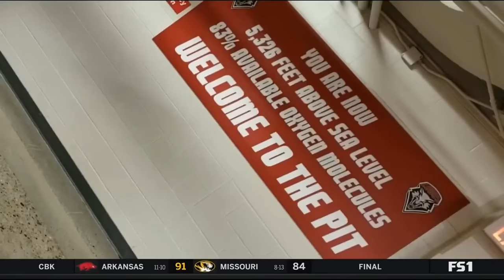Boise State vs #19 New Mexico 2024 Basketball Highlights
Max Rice scored a career-high 35 points and Boise State beat No. 19 New Mexico 86-78, handing the Lobos their first home loss of the season.